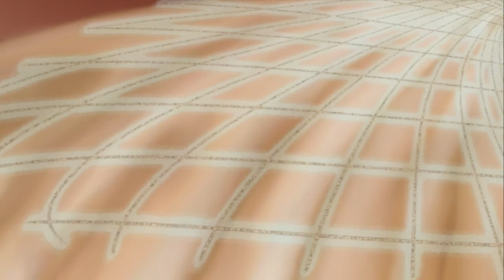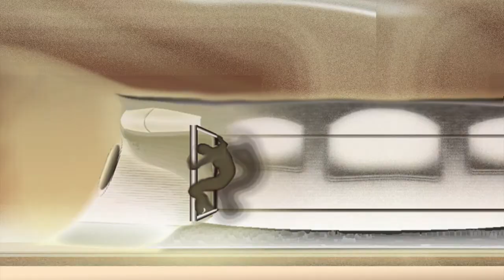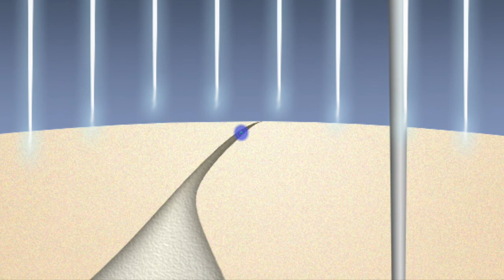Local Natives- You and I (Fan Video)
All animation was done in Photoshop CS6

Music written and performed by the geniuses local natives.
Song is local natives- you and I
Animation and editing done by Trent Clayton